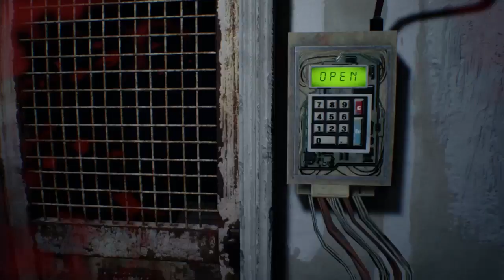Resident Evil 7 - Part 8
You can also follow me at @ScoobyFanDotNet for all the latest Scooby-Doo news!